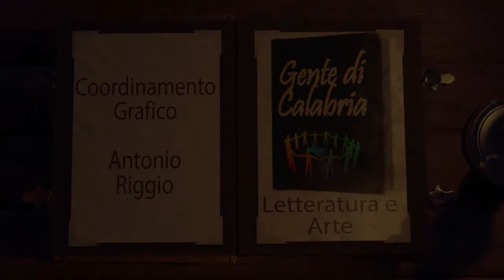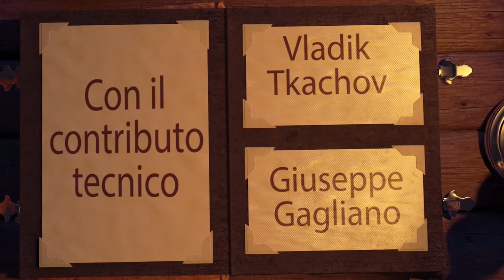GENTE DI CALABRIA DEL 09 MARZO 2019 | IL VIDEO